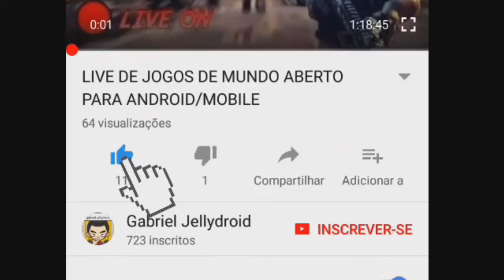Mostrando armadur/ set lvl 20 até 24 Order e chaos 2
Espere os 5 segundos passarem e clique em skip